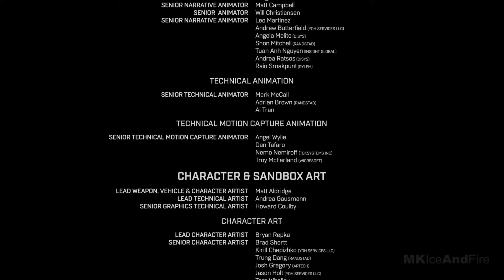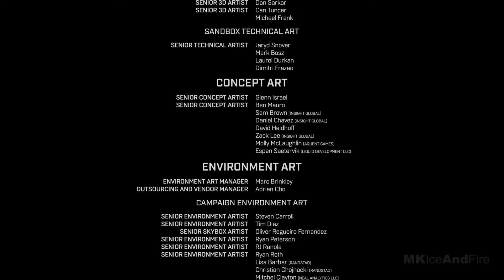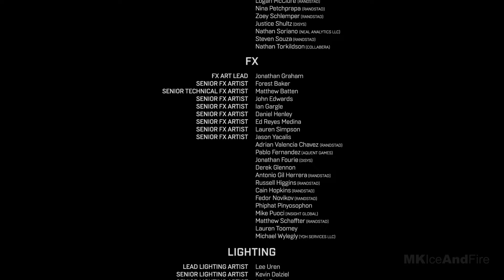HALO INFINITE Gameplay Walkthrough Part 1 Campaign FULL GAME [4K 60FPS PC ULTRA] - No Commentary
Halo Infinite Campaign Walkthrough Part 1 and until the last part will include the full Halo Infinite Gameplay on PC. This Halo Infinite Gameplay is recorded in 4K 60FPS on PC and will include the full game, all endings and all boss fights.

Halo Infinite is an first-person shooter game developed by 343 Industries and published by Xbox Game Studios. The sixth main entry in the Halo series, it continues the story of the Master Chief and Cortana. The legendary Halo series returns with the most expansive Master Chief campaign yet and a ground-breaking free to play multiplayer experience. The title's campaign mode features a semi-open world structure. Players can freely explore parts of the setting, the ringworld Zeta Halo